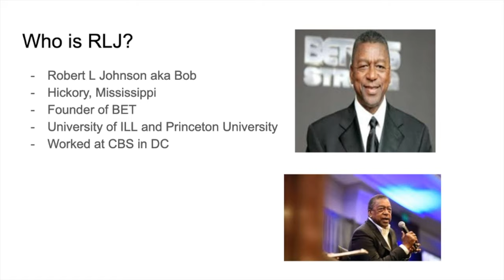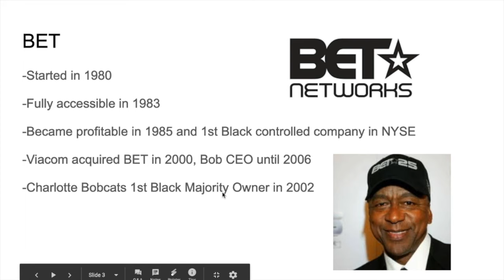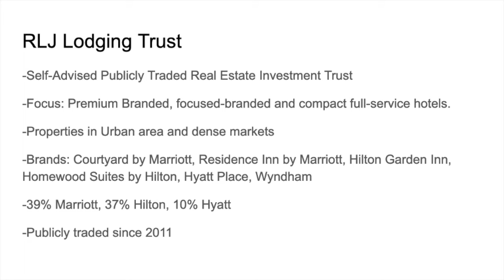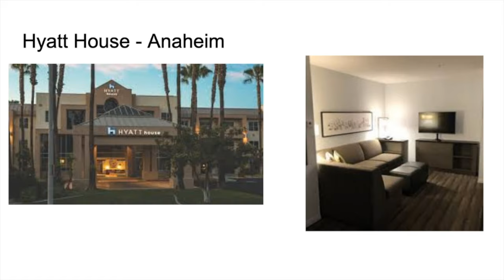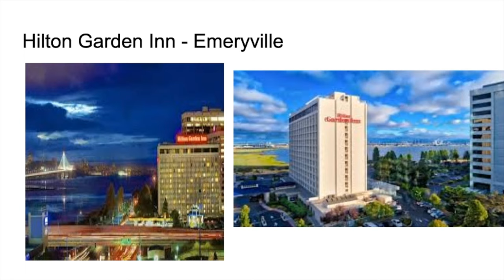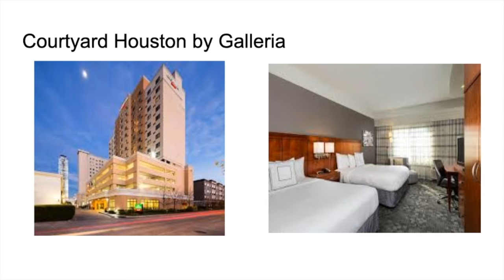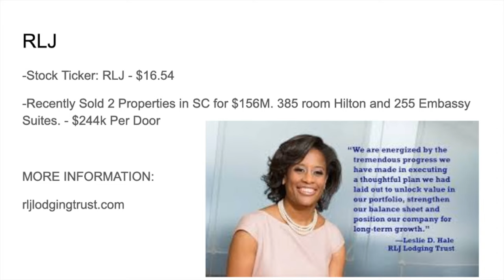Robert L Johnson & RLJ Lodging | Black Real Estate Investors and Developers